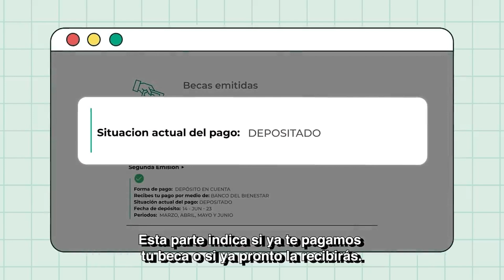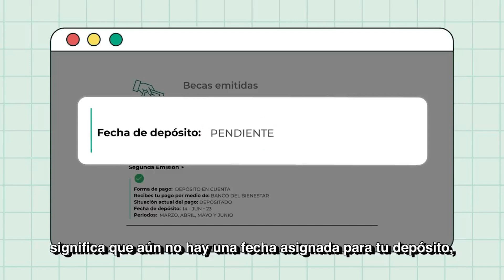Becas Benito Juárez 2024: Solo Dos Pagos Debido a Elecciones